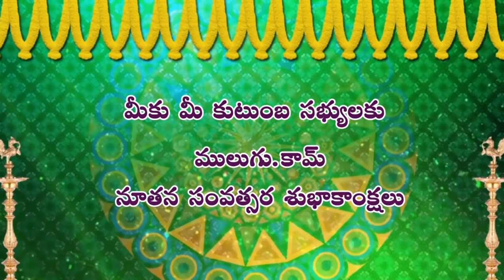2021 Rasi Phalalu of Karkataka Rasi (Cancer Horoscope) - 2021 కర్కాటక రాశి ఫలితాలు - कर्काटक रासी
2021 Rasi Phalalu of Karkataka Rasi (Cancer Horoscope) - 2021 కర్కాటక రాశి ఫలితాలు - कर्काटक रासी, Karkataka Rasi (Cancer Horoscope) - 2021 కర్కాటక రాశి ఫలితాలు ,
Yearly Rasi Phalalu 2021 , శ్రీ ములుగు రామలింగేశ్వర వర ప్రసాదు సిద్దాంతి , Sri Mulugu Ramalingeswara Vara Prasadu Siddanthi, రాశి ఫలాలు 2021 - Rasi Phalalu 2019, 2021 రాశిఫలాలు - रासी फालू, new year rasi phalalu, శ్రీ ప్లవ నామ సంవత్సర తెలుగు రాశీ ఫలాలు. Yearly Rasi Phalalu - 2021, Sri Plava Nama Samvatsaram, 2021 లో 12 రాశుల రాశీఫలాలు ఈ విధంగా ఉన్నాయి | Rashi Phalalu - 2021 | Yearly Predictions In Telugu, 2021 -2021 Rasi phalalu | మేషం నుండి మీనం వరకు | Yearly Rasi Phalalu 2021, 2021 new year rasi phalithalu, 2021 Aries Horoscope, मेष रासी - 2021 Taurus Horoscope वृषबा रासी - Gemini Horoscope 2021 मिठुना रासी - 2021 Cancer Horoscope कर्काटक रासी - 2021 Leo Horoscope सिम्हा रासी - 2021 Virgo Horoscope कन्या रासी - 2021 Libra Horoscope तुला रासी - 2021 Scorpio Horoscope  वृश्चिक रासी - 2021 Sagittarius Horoscope धनुसु रासी - 2021 Capricorn Horoscope मकर रासी - 2021 Aquarius Horoscope  कुंभा रासी - 2021 Pisces Horoscope मीना रासी, 2021 रासी फालू,